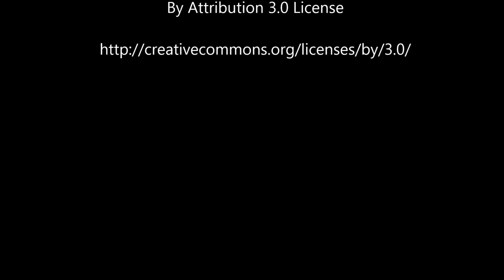Was ist das Besondere an deiner Meditation? - Interview mit Wang Lin - Jasmin (2016)